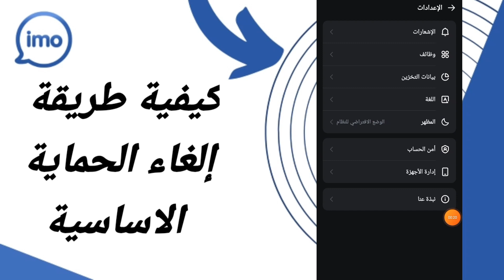كيفية طريقة إلغاء الحماية الأساسية على تطبيق ايمو Imo 2024